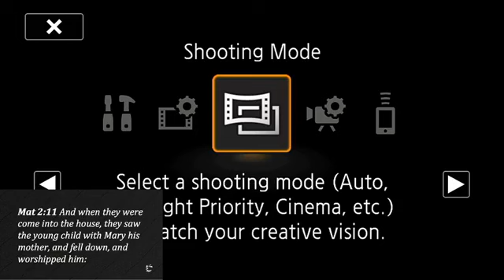Sunday, December 13, 2020 | Attributes of Christmas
Preached by Pastor Wolverton from Luke 2:8-14